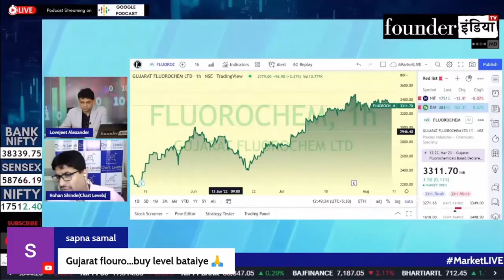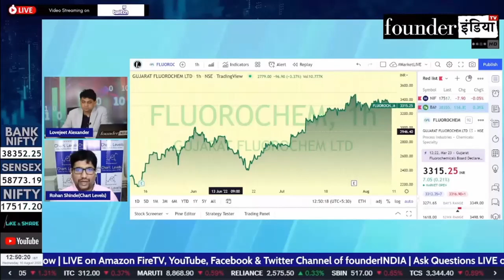Gujarat Fluorochemicals Ltd. (GFL) के शेयर में क्या करें? Expert Opinion by Rohan Shinde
Analysis of: Gujarat Fluorochemicals Ltd.

Shows on StockMarket
gfl gujaratfluorochem cryptocurrency, blockchain, reviews, marketanalysis, startups, policyreviews, nifty sensex, and much more.